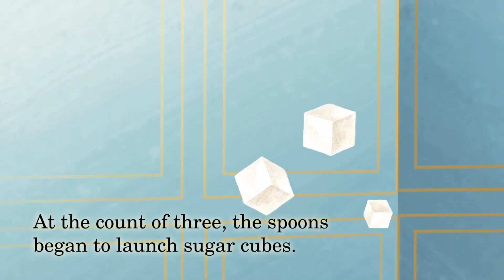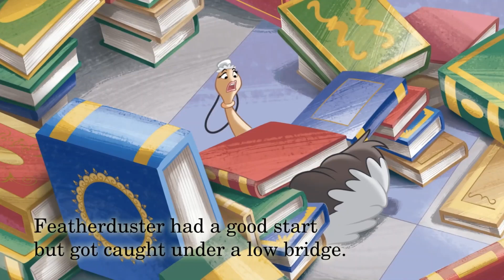Belle Is My Babysitter || Disney Princess || Read Aloud || Storytime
This is a beautiful story about Belle babysitting chip. To know what she did as a babysitter watch this beautiful video.